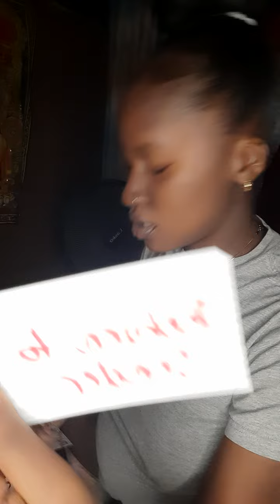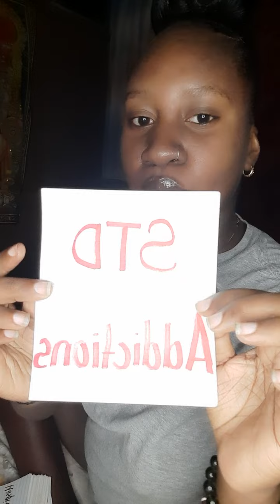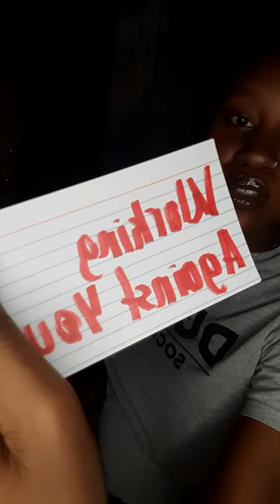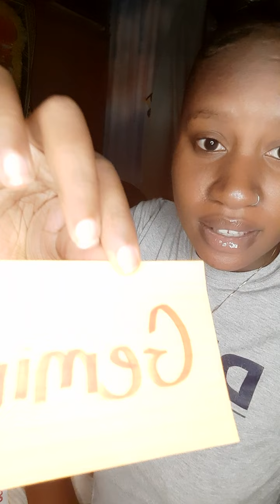This Almost Made Me Cry, This Person Regrets Hurting You 💔